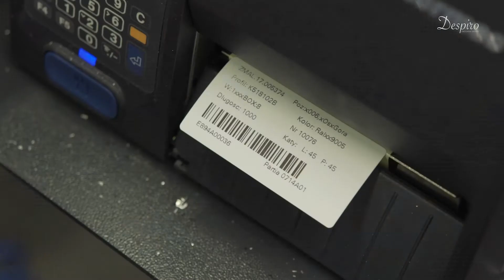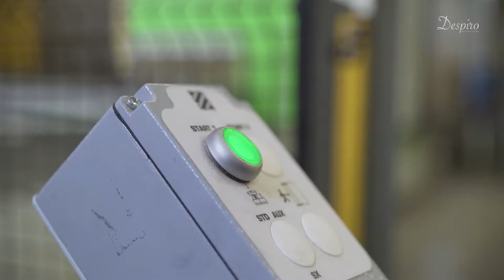Despiro Exclusive Doors / EN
20 unique models, hidden hinges, double-sided surface - learn the advantages of one of our top products.